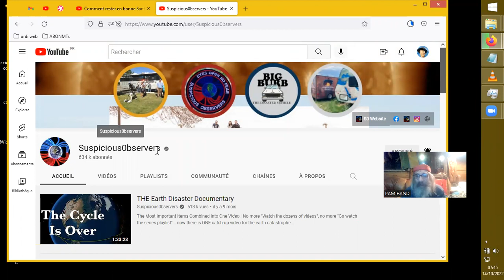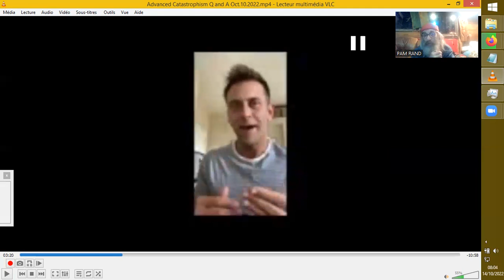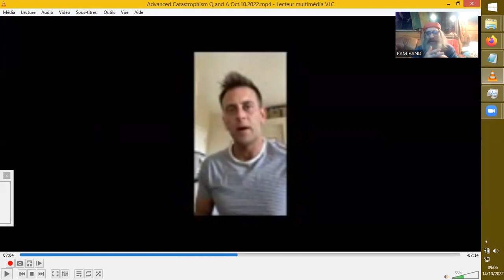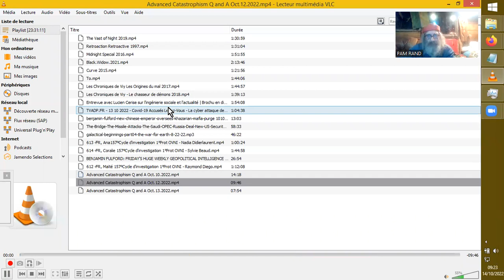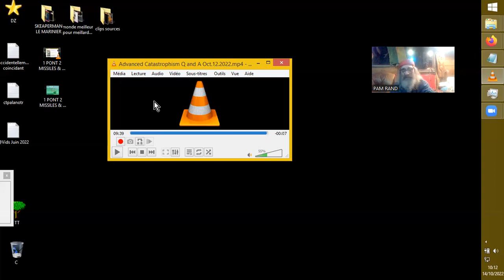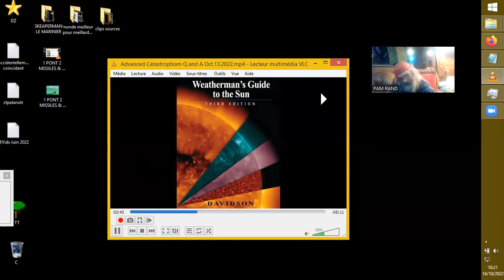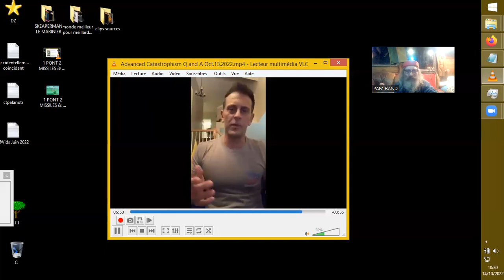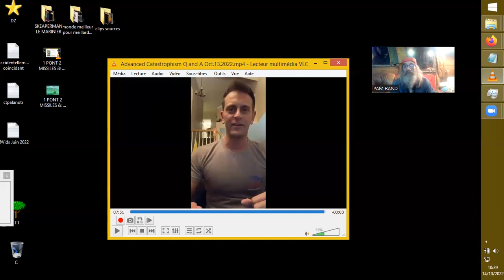évènements solaires Q-R_SuspiciousObservers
Sources :
Suspicious0bservers
10 oct. 2022

Suspicious0bservers
12 oct. 2022

Suspicious0bservers
13 oct. 2022

et mentions :
Comment rester en bonne Santé
Histoire et Révélations

LifeNews Published October 12, 2022